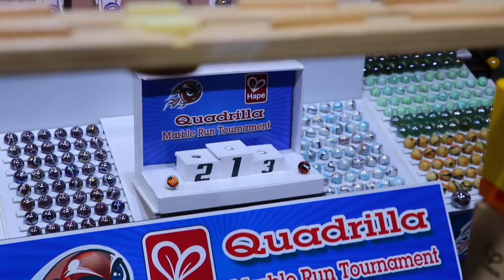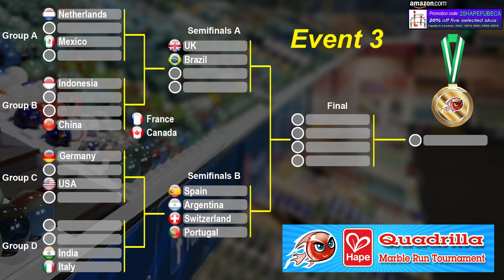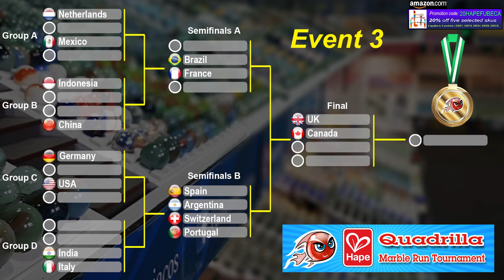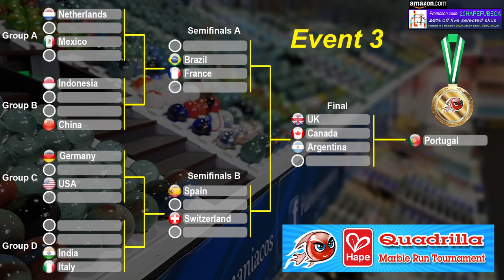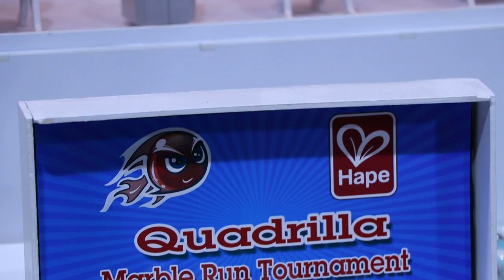Quadrilla Marble Run BASKETBALL E3 - Tournament by Fubeca's Marble Runs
Hi !! Fubeca is pleased to present the channel's new official tournament - Quadrilla Marble Run Tournament! An event with gigantic organizations between Fubeca and the great toy brand Hape that brings us an exclusive line of Quadrilla marble production.
Hape will be our first and greatest channel partner so that we can develop incredible circuits every year that you love to see on our channel. The tournament will have 6 events with balls from countries (16 in total) where it will dispute the great Hape Fubeca cup. Who will win the first tournament in the Quadrilla Marble Run series? Comment.Marble Race by Fubeca's Marble Runs!

Rules:
The competitor wins when he scores more points in the basket
In the event of a tie, the winner is the one who touches the basket first.

0:00    Intro
0:35    Presentation
1:37    Race 1 Group A
2:36    Race 2 Group B
3:43    Race 1 Group C
4:46    Race 2 Group D
6:24    Semifinal A
7:35    Semifinal B
8:47    Final
10:34 Podium

Participating teams: Mexico, Brazil, Germany, Argentina, Netherlands, Switzerland, France, Italy, Spain, Indonesia, India, Canada, UK, USA, China and Portugal

Commentary: Keanu Biedrzycki